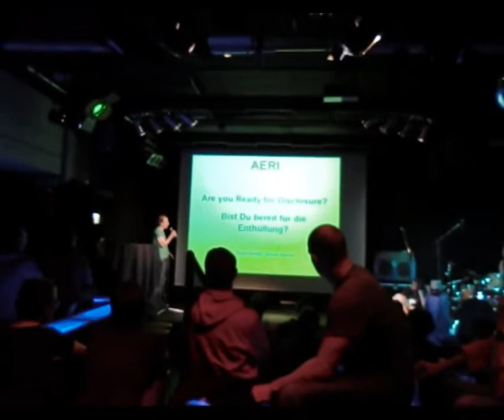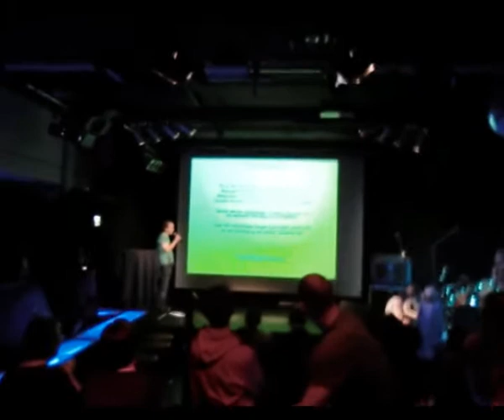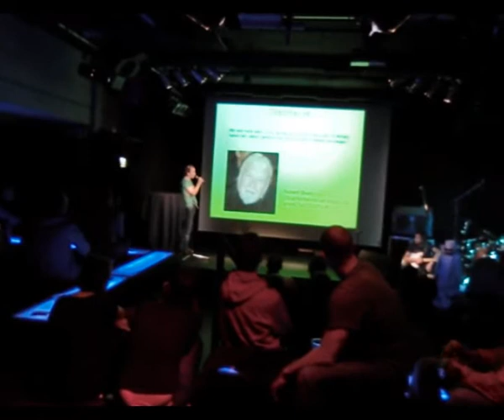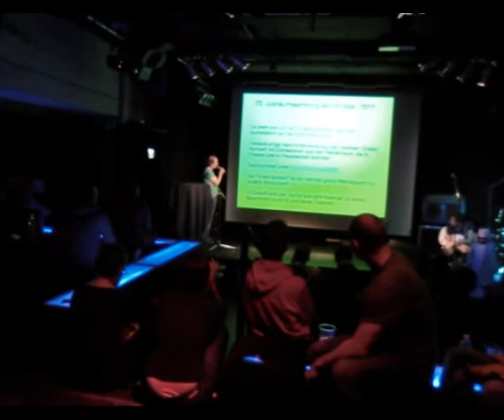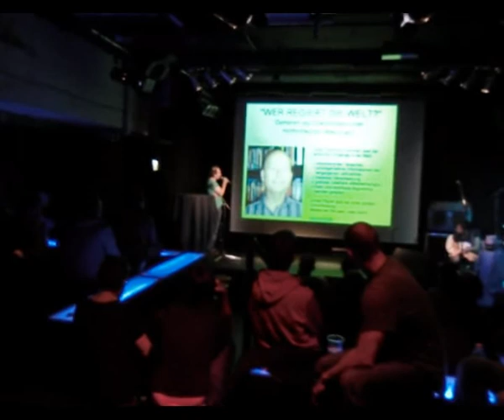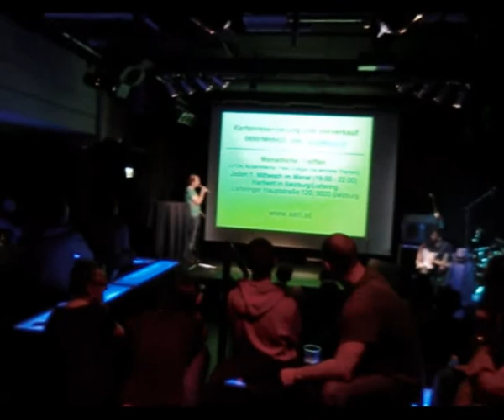AERI stellt sich vor, auf PECHA KUCHA in der ARGE Salzburg am 6. okt. 2011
AERI steht für Austrian Extraterrestrial Research Initiative (Österreichische-Außerirdischen-Forschungs-Initiative).

Auf der Homepage von AERI findet ihr die Termine mit den Veranstalltungen und Vorträgen. Unteranderen referierten schon Reiner Feistle, Robert Fleischer usw. mit sehr interessanten Themen auf AERI Veranstalltungen.